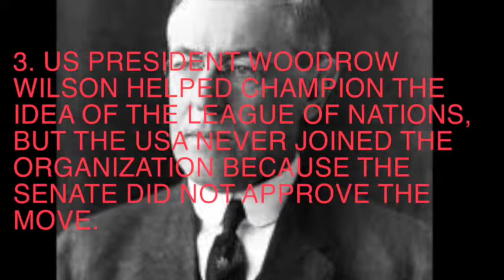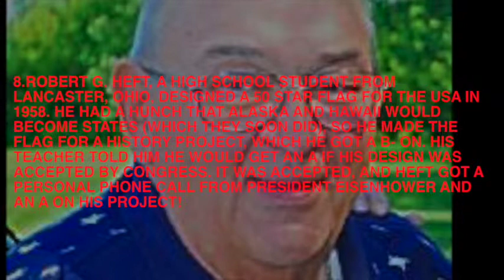10 Amazing Facts About the USA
This is the first of a series of videos on facts about the sovereign nations of the Earth is on the country I live in, the USA! Videos on countries will either be little known facts on well-known countries or overviews of unknown countries.